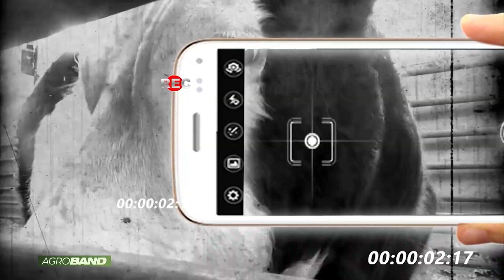Agrorec: os vídeos e fotos enviados pelos telespectadores do AgroBand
Aqui no Youtube AgroBand Oficial você acompanha tudo sobre o Agronegócio.

Programas, entrevistas, dicas, participação dos internautas.